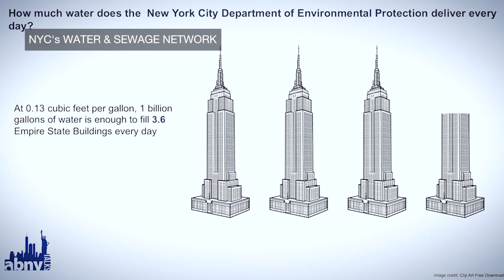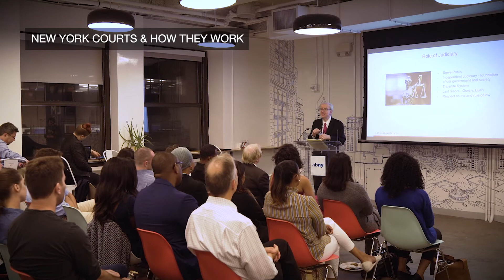ABNY Talks - Season 2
ABNY Talks is an education series delivered by experts to give New Yorkers insight into how and why policy decisions get made.